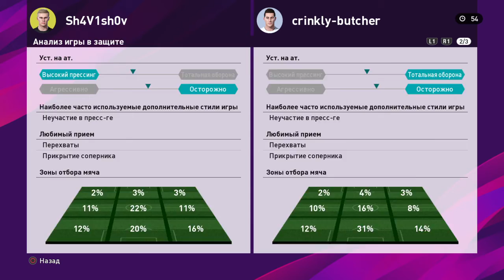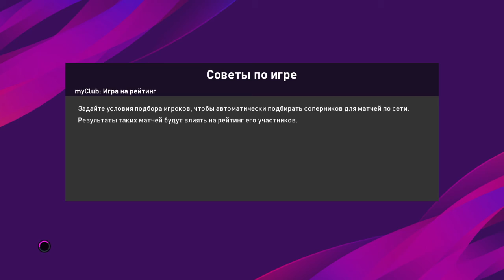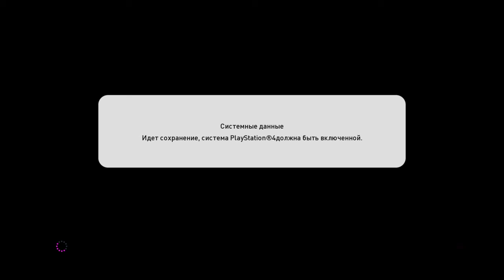eFootball PES 2020 My Club 5th win Streak